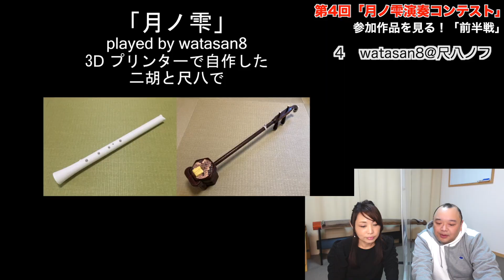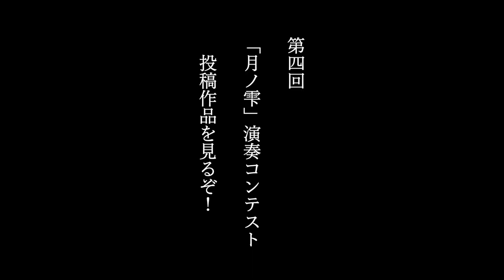【前半】「第４回 月ノ雫演奏コンテスト2022」みなさんの投稿動画を見るぞ！前半13組【参加総数26組】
箏にワクワク、尺八にドキドキ。
薫風之音です。

第４回目となる「月ノ雫演奏コンテスト2022」
たくさんのエントリーありがとうございます。

今回は、前半の13組の動画を見るぞ！という回です。
動画を投稿いただいたみなさまも、見守っているみなさまも、最後までお楽しみください！

さあさあ総額数万円におよぶ豪華！賞品を手にするのは一体誰だ！

薫風之音オリジナル曲：ダウンロード販売はこちらから！

「投稿してくださったみなさま。前半戦（1-13／26）」

■関連動画
【募集は締め切りました】

いろいろな曲をカバーしております！
もし興味がわいたら、他の曲も聴いてください！

【箏・十七絃・尺八】緑黄色社会「Mela!」/ Ryokuoushoku Shakai – Mela! (Covered by 薫風之音 KUNPU-NOTE)【和楽器】

【箏・十七絃・尺八】King Gnu  三文小説 / Sanmon Shosetsu  (Covered by 薫風之音 KUNPU-NOTE)【和楽器】

【箏デュオ】なんでもないや／RADWIMPS「君の名は。」(Covered by KUNPU-NOTE 薫風之音 藤崎浩子)【和楽器】

【鬼滅の刃 無限列車編】LiSA  炎 / Demon Slayer Movie - Mugen Train  (Covered by 薫風之音 KUNPU-NOTE)【和楽器】

【鬼滅の刃】竈門炭治郎のうた　Demon Slayer「Kamado Tanjiro no Uta」 (Covered by Wagakki KUNPU-NOTE)Wagakki【和楽器】

【鬼滅の刃OP】「紅蓮華」Demon Slayer: Kimetsu no Yaiba [GURENGE] LiSA (Covered by KUNPU-NOTE)Wagakki【和楽器】

他にもいろいろあります。

カバー演奏している曲の楽譜の販売・配布は原則しておりません。
☆Twitterしています。

（藤崎浩子　鯨岡徹）
[Koto:Hiroko Fujisaki Shakuhachi:Toru Kujiraoka]